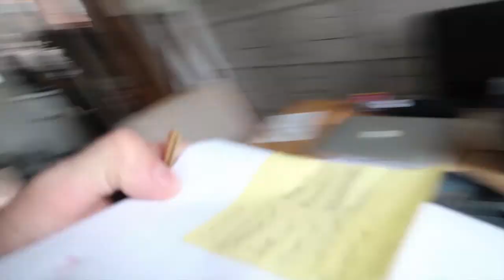TITTESWORTH RESERVOIR | TheOddMob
08/07/17

PLACES_
Tittesworth Reservoir
BlockHouse Grill

EQUIPMENT_
Canon Powershot G7X Mark II
Nikon D3300
Manfrotto Pod